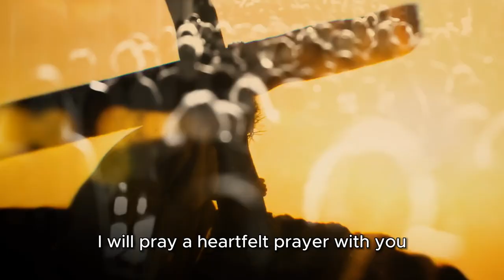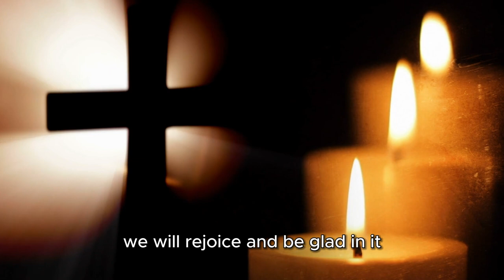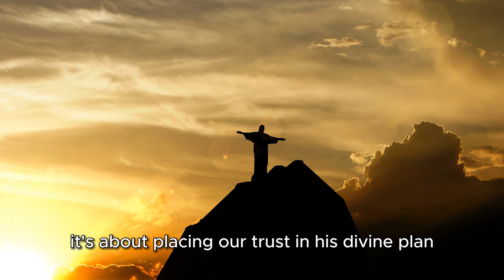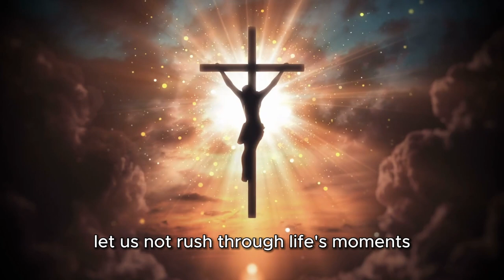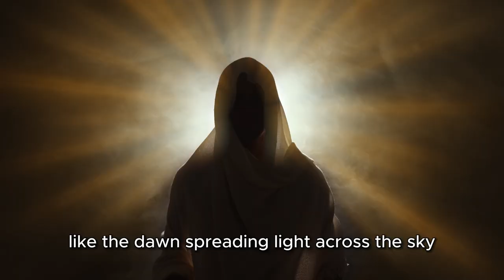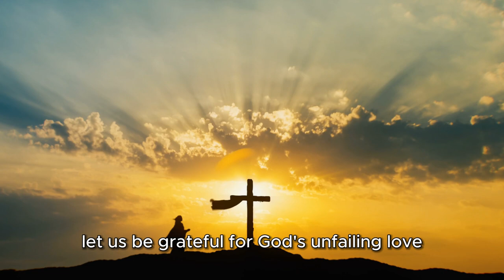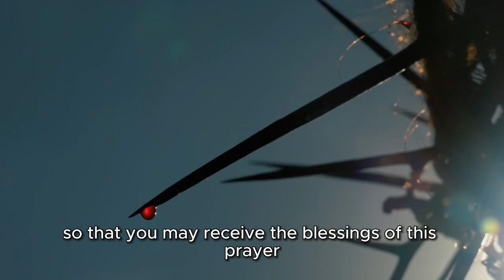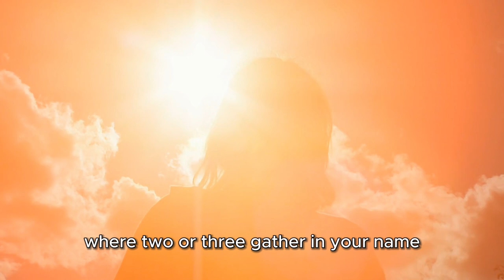Start Your Day With This Powerful Prayer and Praise Routine to God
Begin your day with this powerful prayer and praise routine to God that will set the tone for a positive and fulfilling day ahead. This routine will help you connect with God, express gratitude, seek guidance, and find peace. Join us in this uplifting practice and start your mornings on a spiritual and inspirational note. Embrace the power of prayer and praise to invite blessings and positivity into your life daily.